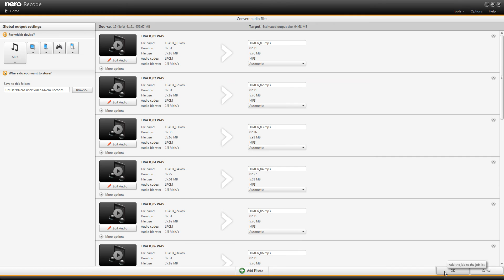MP3s schnell und einfach konvertieren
Erfahren Sie, wie einfach es ist, Audio- und Musikdateien mit Nero Recode in hochwertige Audioformate umzuwandeln.